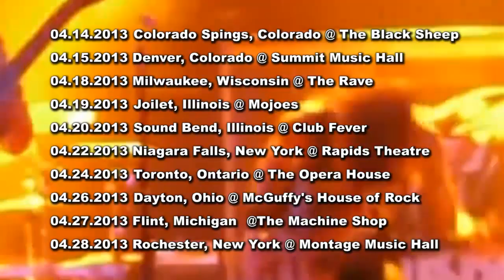KATL Fear Factory tour teaser